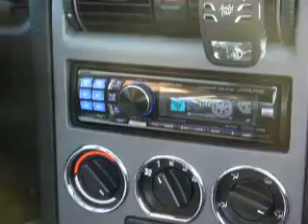Opel Astra G (Edition-blue)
Incar powerfilter sound ed.